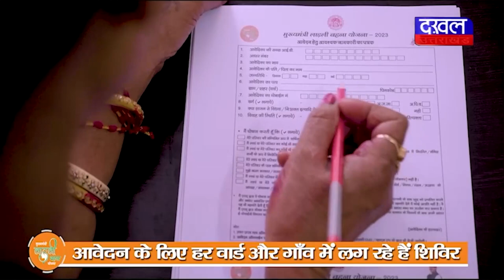DAKHAL NEWS मध्यप्रदेश सरकार दे रही है मोटे अनाज को बढ़ावा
मध्यप्रदेश सरकार दे रही है मोटे अनाज को बढ़ावा
शिवराज कैबिनेट की बैठक में परोसा गया श्री अन्न